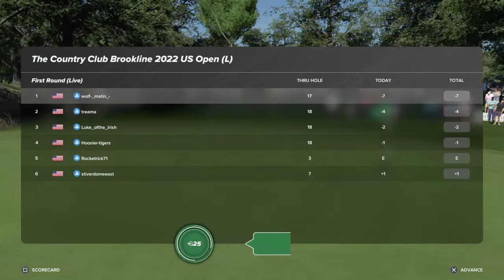PGA2K23 S23-4 Brookline